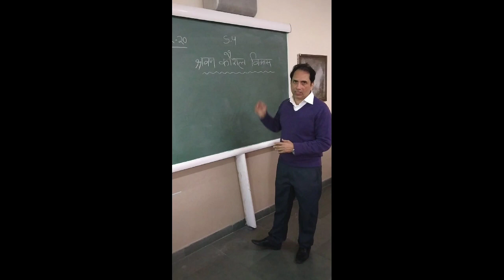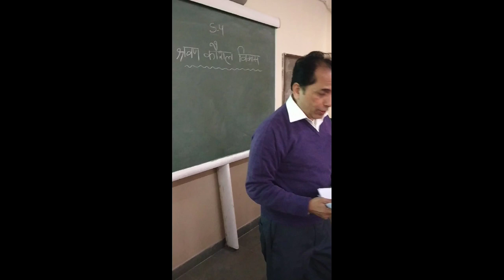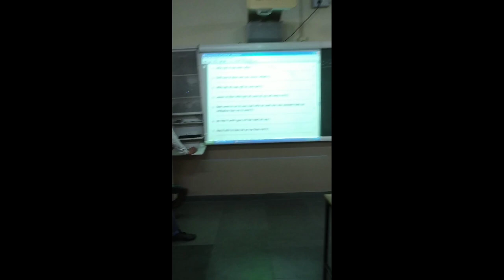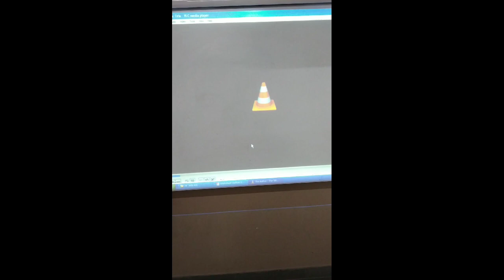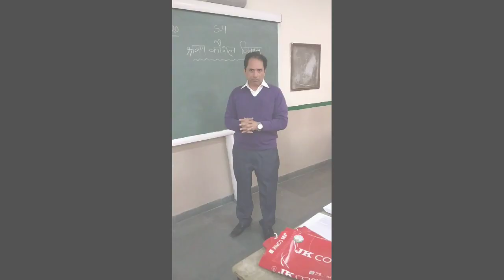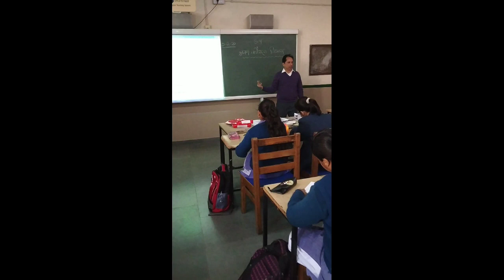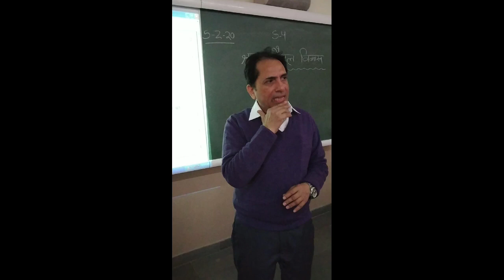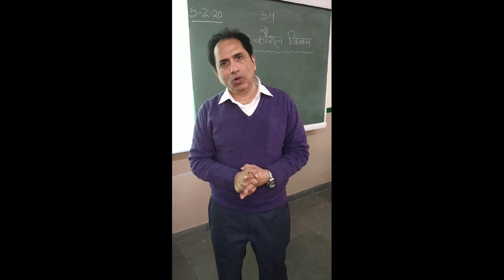श्रवण कौशल विकास- मूल्यांकन (ASL) हिंदी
श्रवण अर्थात सुनना ,cbse,icse, ib, igcse आदि boards में अनेक कौशलों के साथ श्रवण का भी मूल्यांकन किया जाता है।
यह भी तरीका हो सकता है।
Audio and worksheets
       www. kitaabshala.in पर उपलब्ध हैं।(कक्षा 6-10)